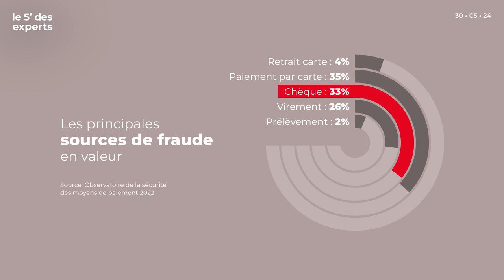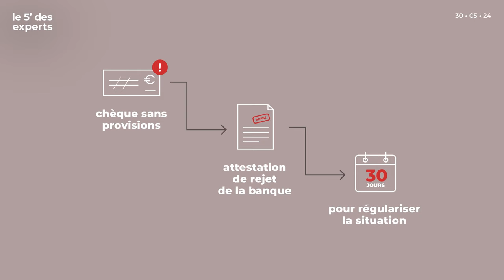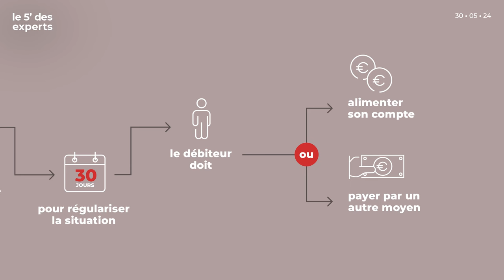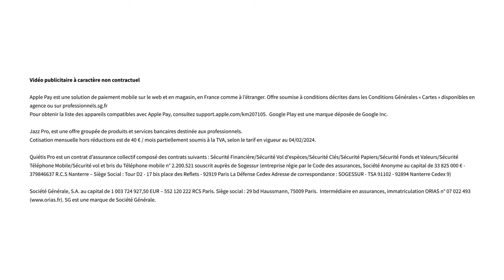Êtes vous obligés d'accepter tous les moyens de paiement de vos clients ? | Le 5' des Experts – SG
Les moyens de paiement sont de plus en plus variés. Certains sont plus pratiques, d’autres sont moins rapides à encaisser ou présentent des risques d’impayés. Pour toutes ces raisons, vous vous êtes déjà probablement posé la question de savoir si vous deviez tout accepter.

CHAPITRAGE

00:28 Je vais reprendre une bijouterie, dois-je accepter les paiements en espèces ?
00:57 Je peux refuser un paiement par carte bancaire en dessous de 5 euros ?
01:17 Est-ce que je peux refuser un paiement en pièces  ?
01:32 Je me méfie des chèques, qu'est-ce que je peux faire ?
02:06 J'ai le droit de prendre des frais supplémentaires pour les paiements par cartes bancaires  ?
02:23 Il y a des frais supplémentaires pour accepter les paiements avec Apple Pay et Google Pay ?
02:42 Qu'est-ce qui se passe si j'accepte un chèque en bois ou volé ?
03:27 Comment limiter les risques quand j'ai beaucoup d'espèces en caisse ?
04:01 Conclusion